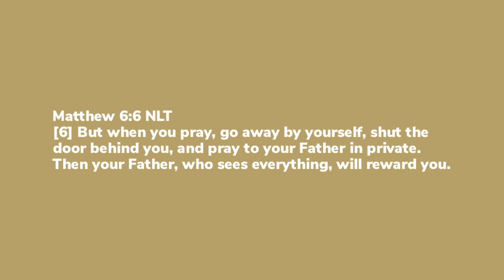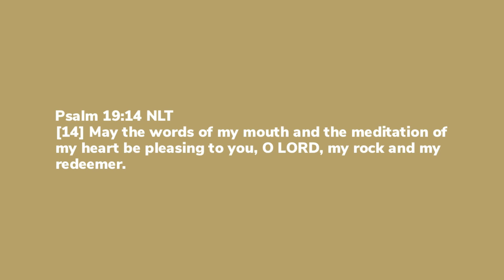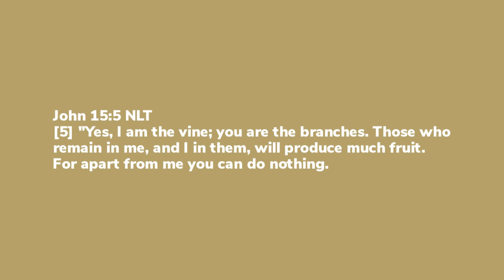What Is Personal Worship? | Episode 4 | Worship Basics Series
Learn about personal worship, a time to draw close to God individually through prayer, music, Bible reading, and reflection. Explore ways to connect personally with God.